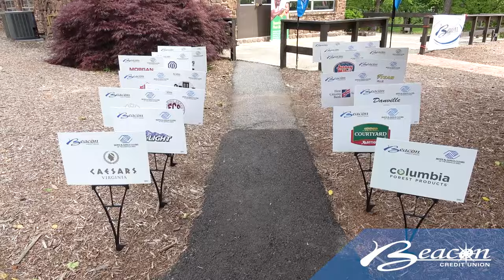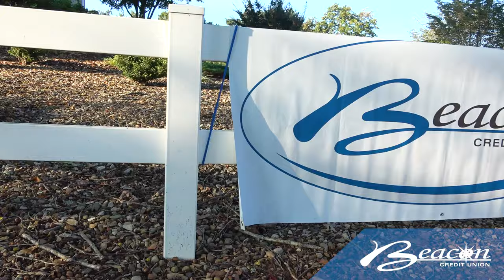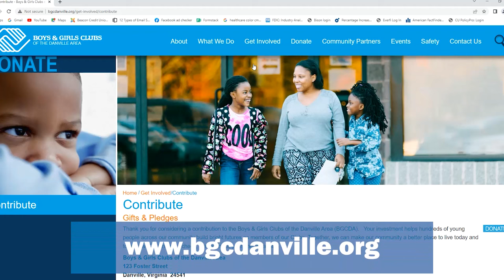Social365: GOLF CART INTERVIEWS – BEACON GOLF TOURNAMENT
If you could choose an animal to help you in a fight, what animal would it be? Join Erin Fitts from Beacon Credit Union as she uncovers the answers to some of life’s most ridiculous questions at the Beacon Golf Tournament benefiting the Boys & Girls Clubs of the Danville Area. The players share all in these high-speed golf cart interviews.

Interested in our Choice Plus Checking, Savings or Loan account? Or would you like to be a part of one of Beacon’s video segments?